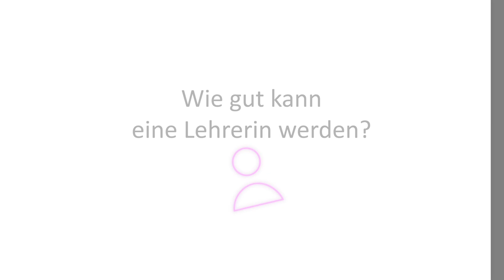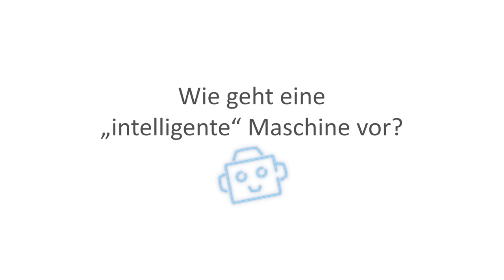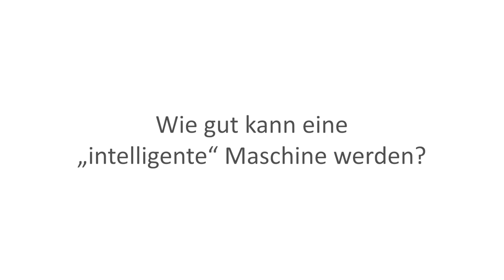Lernen und Lehren mit künstlicher Intelligenz (KI) – Wozu braucht es noch Menschen? (NLQ-Impulse 3)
Jöran Muuß-Merholz erklärt einfach und anschaulich, was eigentlich gemeint ist, wenn über „Künstliche Intelligenz in der Bildung“ gesprochen wird. Dabei geht es um sogenanntes Adaptives Lernen und Intelligente Tutorielle Systeme, um Diagnose, Evaluation und Feedback, Inputs und Übungen – aber eigentlich geht es um die Frage: Was kann in Zukunft eine Maschine mit künstlicher Intelligenz besser und wozu brauchen wir Menschen mit „pädagogischer Intelligenz“?

Ein Video aus der Reihe „Impulse zur Schulentwicklung und Unterrichtsentwicklung von und mit Jöran Muuß-Merholz“, herausgegeben vom Niedersächsischen Landesinstitut für schulische Qualitätsentwicklung (NLQ-Hildesheim), 2021.

Für die Namensnennung soll genannt werden: „Agentur J&K – Jöran und Konsorten im Auftrag des Niedersächsisches Landesinstituts für schulische Qualitätsentwicklung (NLQ)“